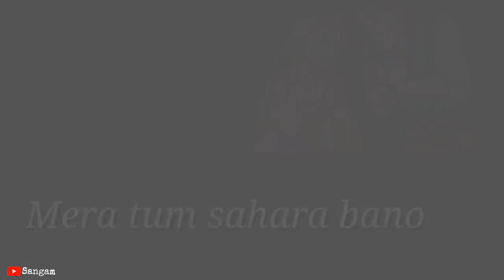Mujhe Neend Aati Nahi Akele | Whatsapp status video | Sanjit Videos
About this video :

Beautiful Whatsapp status video MUJHE NEEND AATI NAHI AKELE.